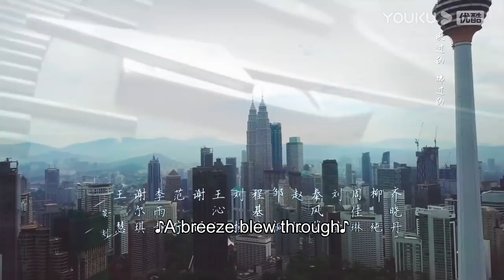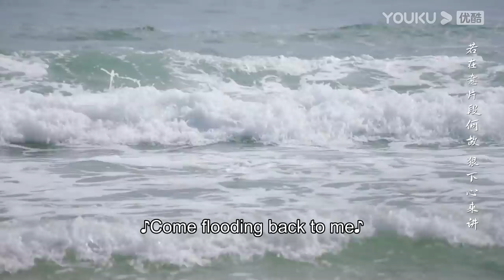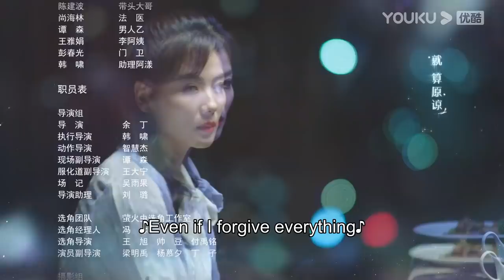[Star of Ocean] EP23 | Orphan Becomes A Girl Boss with Her Rich Husband | Liu Tao/Lin Feng | YOUKU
★40 Episodes